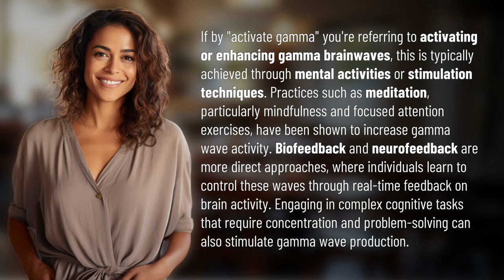How do I activate gamma?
Activating Gamma: Enhance Brainwaves with These Techniques 👉 Enhance Gamma Waves 👉 Learn how to activate gamma brainwaves through meditation, biofeedback, and cognitive tasks to boost mental performance and focus.

Laura S. Harris (2024, April 10.) How do I activate gamma?
    🌐 AskAbout.video